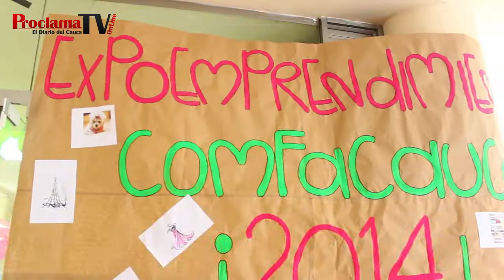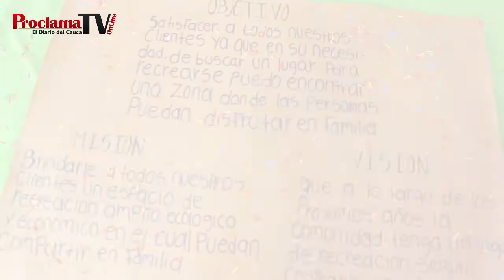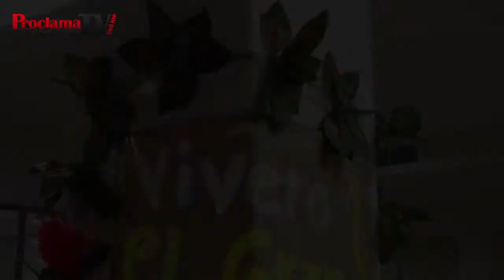Expoemprendimiento COMFACAUCA 2014 en Santander de Quilichao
La Caja de Compensación Familiar del Cauca, realizó hoy 4 de Abril, el evento denominado Expoemprendimiento COMFACAUCA 2014 en Santander de Quilichao.